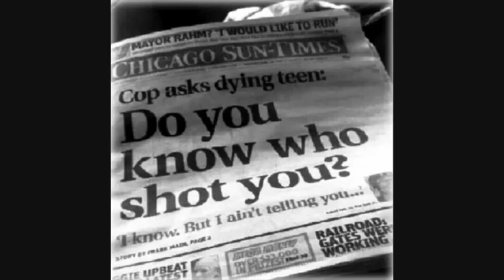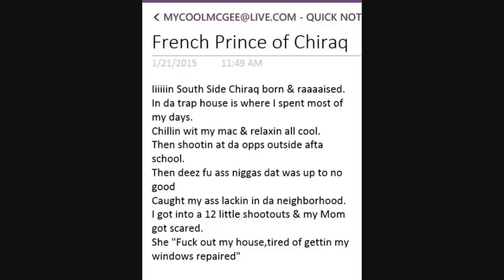Chicago Lead The Nation in Number of Homicides AGAIN in 2014.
DJ Akademiks speaks on Chicago being the leader among major cities in the US for Homicides in 2014. Chicago which encapsulates a region known as CHIRAQ has given a bad name to the City of Chi Town and caused great concern for African Americans within the United States.